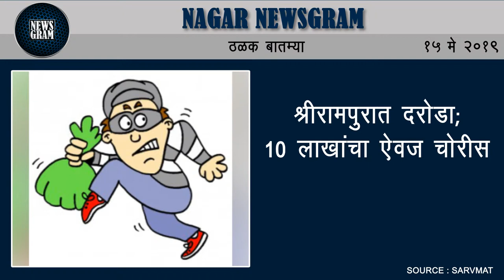टाकळीमियात नाफेड कांदा खरेदी केंद्र सुरू | Nagar Newsgram | 15 May 2019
Nagar Newsgram | Nagar News | Today's News Headlines | 15 May 2019